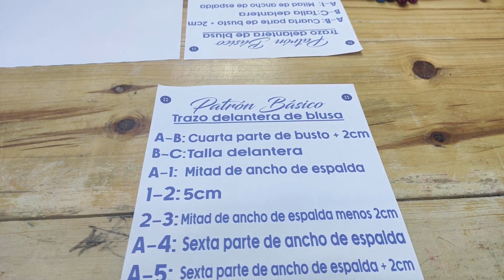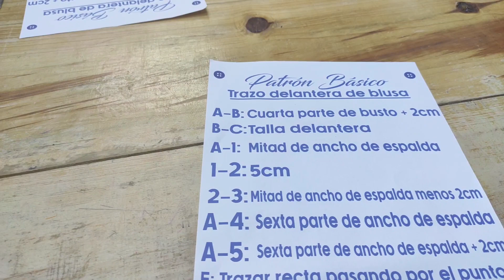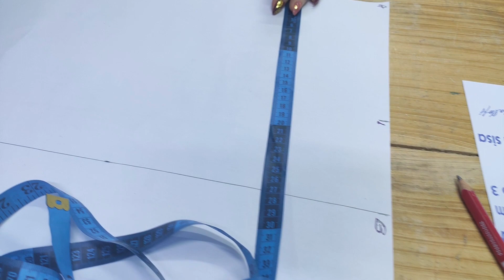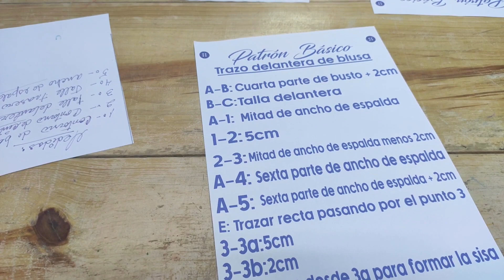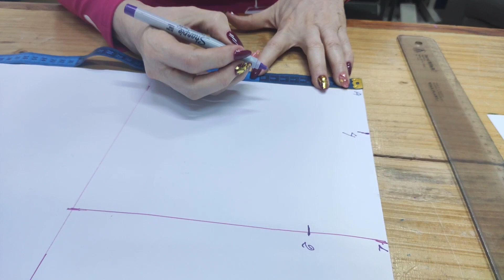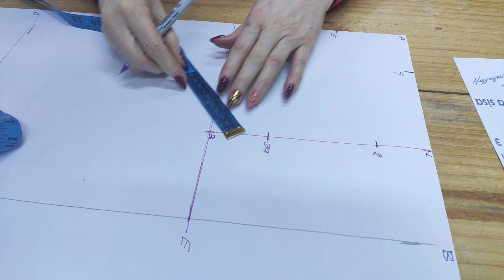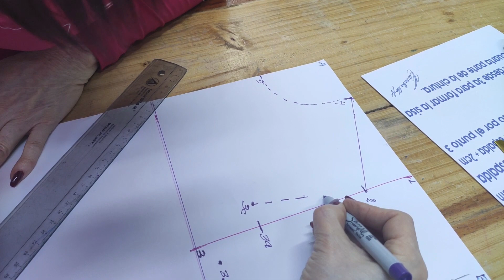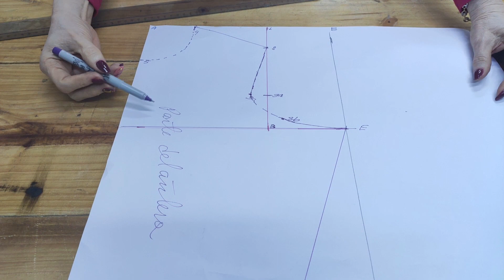Patrón Básico delantero de blusa COSTURA DESDE 0 🧵 (clase 3, Nivel 1)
Aprende de manera sencilla y práctica el patrón básico delantero de una blusa para dama. Presta mucha atención al tipo de medidas que necesitas para lograr hacer de manera eficaz este patronaje, y entre ellas están:

👚 Contorno de busto
👚 Talle delantero
👚 Ancho de espalda
👚 Contorno de cintura

Y necesitarás materiales cómo: Papel, tijeras para cortar papel, cinta métrica, lápiz. Y lo más importante de este video es que podrás practicar el patrón básico de la blusa para dama, con un método seguro y certero. Talvez al principio se verá como algo complicado de aprender; pero verás que con mi explicación y tu atención, entenderás lo fácil que es.

¡Vamos anímate y cuéntame cómo te fue! Aprende y emprende en el mundo de la confección; la practica y la dedicación te lleva al éxito en todo lo que se desee comenzar.

¿Quieres seguir aprendiendo más? Mira este CURSO DE COSTURA desde cero, totalmente GRATIS.

🧵 Kwai: Noriscaraballoh